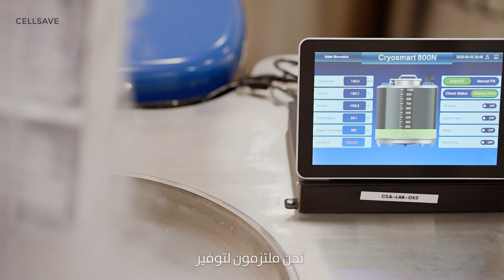CellSave Arabia: The Largest Stem Cell Bank in the GCC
الإمارات هي المكان الذي يلتقي فيه الحلم بالواقع! إنها شهادة على الابتكار المستقبلي، بفضل أفقها المرتفع وأحلامها التي لا تعرف حدودًا. في وسط هذا المشهد، تتألق “سيل سيف أرابيا”، بنك خلايا جذعية خاص فريد من نوعه. موجودة في قلب الإمارات، تحتفظ بأهم و أثمن الخلايا، مُقدِّمةً لك الفرصةً للحفاظ على صحة طفلك و عائلتك بأكملها.✨